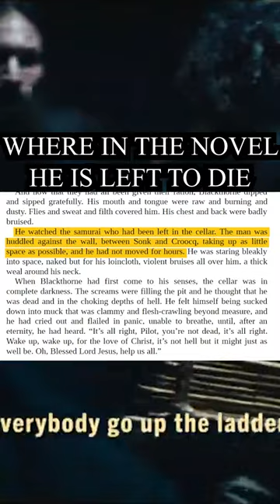SHOGUN MAY NOT BE TELLING US THE WHOLE TRUTH...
FX's new TV show, Shogun, may not be sticking to the original novel completely, but it still follows a great story that the book has laid out for its audience!